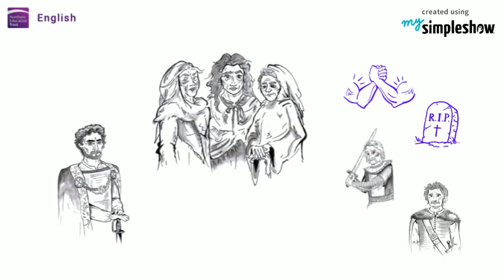What happens in 'Macbeth' - Two Minute Talk Through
A quick dash through the storyline of Shakespeare's 'Macbeth'. Audio by Mr. Craven!